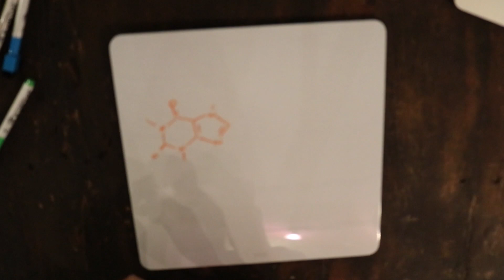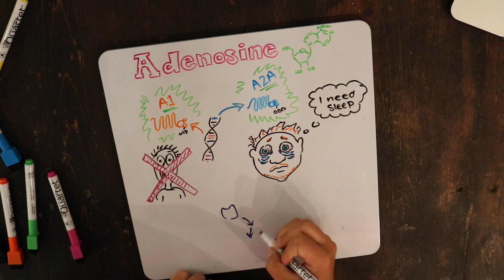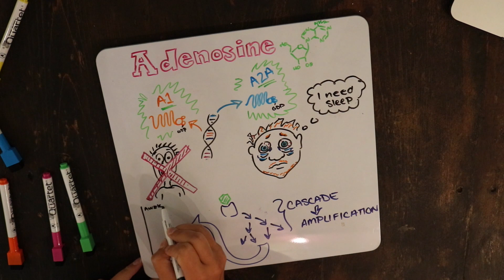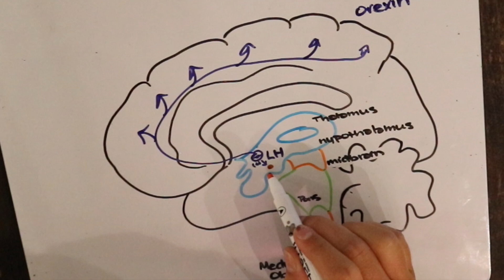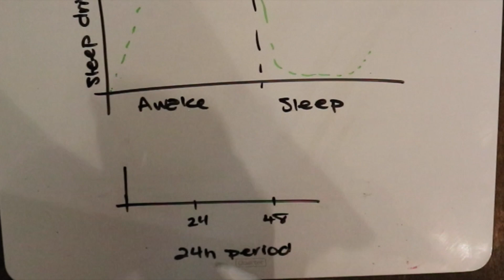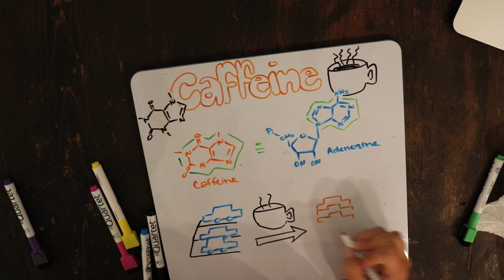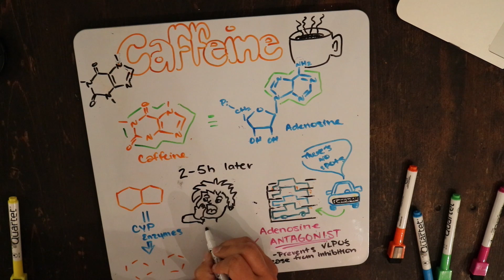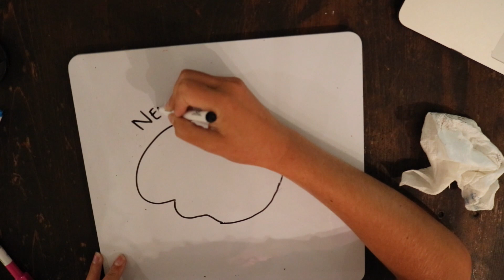The Effects of Caffeine on the Brain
Ever wonder what's going on in your brain when you consume caffeine? What exactly is the reason that a cup of coffee can make you feel awake? Join us as we explore how caffeine interacts with the brain, blocking a molecule called adenosine, thus preventing drowsiness.